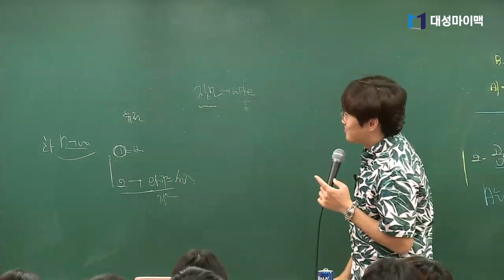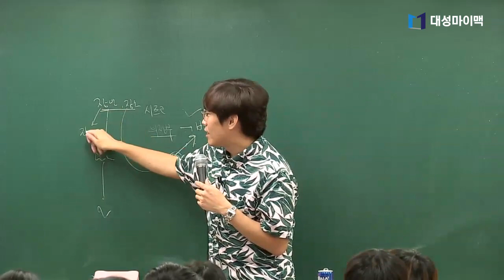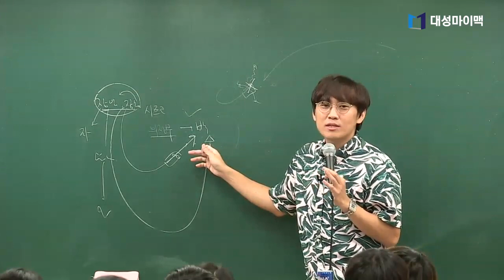성격도 유전된다? 배성민쌤네 가계도 분석! 그 엄마에 그 딸~ 그 아버지에 그 딸~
성격도 유전된다? 배성민쌤네 가계도 분석!